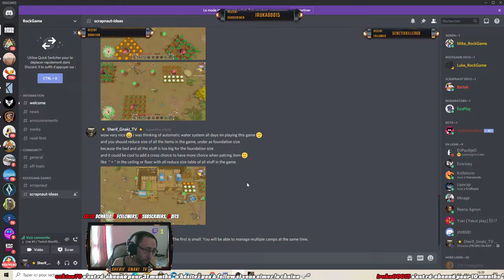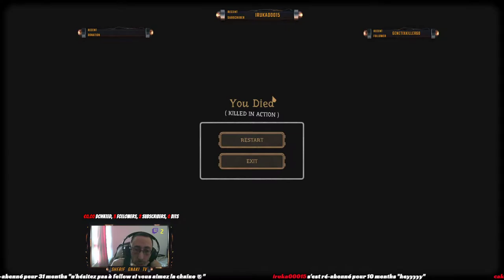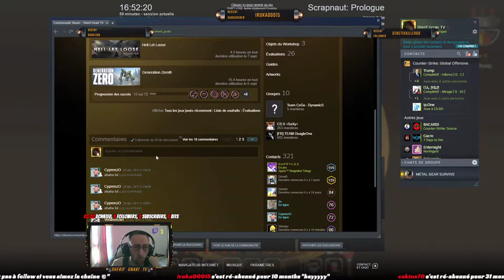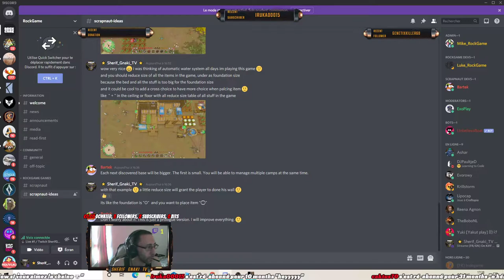Scrapnaut - EP.4 On Blinde la base de Tourelles !!!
Je m'excuse durant la vidéo, je discutais aussi avec le dev sur Discordpar rapport à des détails qui rendront le jeu encore meilleur :)

Très bon jeu indépendant fait par un développeur !

Scrapnaut est un Jeu (SOLO pour le moment) de Survit Dans Un Univers Steampunk (Vue Du Dessus) et seulement en DEMO GRATUITE sur Steam le temps que le jeu évolue :)

Le développement sera sans doute long du coup mais à suivre, le jeu réserve de très bonne surprise :D A surveiller clairement !! :)